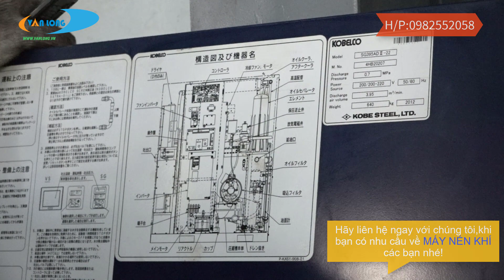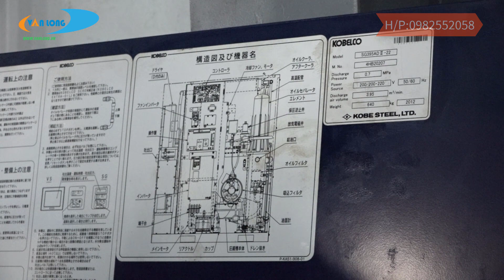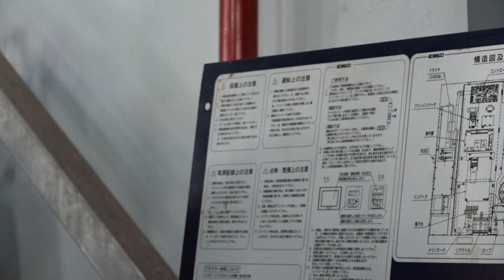Máy nén khí trục vít BIẾN TẦN Kobelco cũ Nhật Bản SG 39ADII-22 Phần 2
Hiện nay tại thị trường Việt Nam có rất nhiều thương hiệu Máy nén khí khác nhau.Trong đó có một số thương hiệu về máy nén khí rất nổi tiếng đến từ các nước có ngành Công nghiệp phát triển như:Mỹ,Nhật Bản,Hàn Quốc,Đức và rất nhiều nước khác.Thương ứng với các thương hiệu về Máy nén khí :Ingersoll Rand,Atlatscopco,Boge,Alup,Hitachi,Airman trong đó phải kể đến là dòng Máy nén khí đến từ Nhật Bản - Kobelco
Hiện tại thị trường Việt Nam Kobelco có rất nhiều các sản phẩm về Máy nén khí khác nhau:
- Máy nén khí trục vít có dầu
- Máy nén khí trục vít không dầu
- Máy nén khí trục vít sử dụng biến tần
Với Công ty TNHH TBCN Vân Long.Chúng tôi chuyên cung cấp các loại MÁY NÉN KHÍ đã qua sử dụng được nhập khẩu trực tiếp từ Nhật Bản.
Vì vậy chất lượng máy nén khí Vân Long cung cấp luôn đảm bảo chất lượng,cũng như độ bền.Điều quan trọng hơn nữa Vân Long cung cấp gói sản phẩm hoàn chỉnh về các dịch vụ liên quan đến Máy nén khí Công nghiệp cho khách hàng.
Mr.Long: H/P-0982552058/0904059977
Các bạn có thể xem thêm về "Máy nén khí trục vít BIẾN TẦN Kobelco cũ Nhật Bản SG 39ADII-22 Phần 1" tại